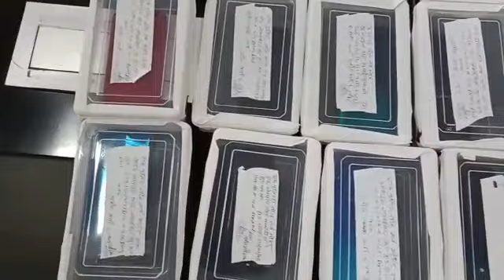फेस 1 पुलिस द्वारा, मोबाईल फोन चोरी करने वाले गैंग का पर्दाफाश करते हुये 06 अभियुक्तों की गिरफ्तारी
*थाना फेस 1 पुलिस द्वारा, मोबाईल फोन चोरी करने वाले गैंग का पर्दाफाश करते हुये 06 अभियुक्तों की गिरफ्तारी/बरामदगी के सम्बन्ध में आयोजित प्रेस कान्फ्रेंस के दौरान एडीसीपी नोएडा आशुतोष द्विवेदी द्वारा दी गयी बाइट।*